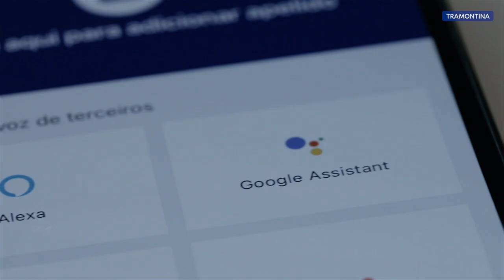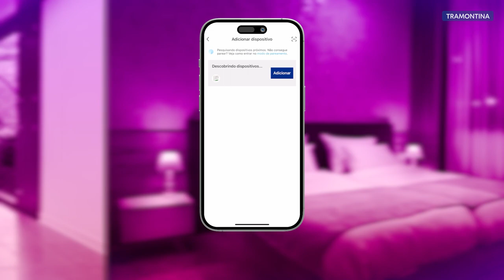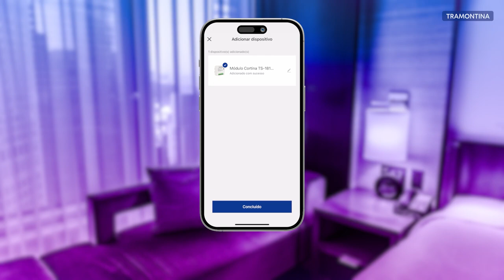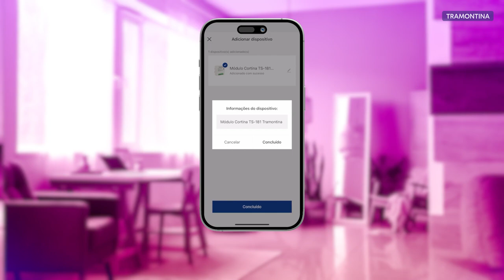Como transformar sua cortina ou persiana elétrica em um produto inteligente? | Tramontina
Já imaginou controlar a sua cortina através do smartphone ou por comandos de voz sem precisar levantar da cama ou do sofá? Com o módulo cortina Smart Tramontina isso é possível!
Ele é capaz de transformar sua cortina ou persiana elétrica em um produto inteligente!
Através da Alexa e do Google Assistant você pode abrir e fechar a cortina usando a sua voz. Também é possível programar automações baseadas na previsão do tempo, no horário e na geolocalização. Não é incrível?
Vamos conhecer algumas informações importantes do módulo cortina smart Tramontina:
- Ele possui 2 entradas para teclas e duas saídas para o motor, para o controle de abrir e fechar.
 - Necessita de rede Wi-Fi de 2.4 gigahertz.
- É bivolt e suporta uma corrente máxima de 3 amperes.
Recomendamos que a instalação seja feita por um profissional qualificado e que siga as instruções do manual que acompanha o produto, ok?
Faça o download gratuito do aplicativo T smart na Google Play ou App Store.
Com o aplicativo instalado, registre sua conta definindo um login e uma senha. Se o indicador luminoso do módulo estiver piscando rapidamente, ele está em modo de pareamento. Caso contrário, com o auxílio de um grampo, clique pausadamente 5 vezes o botão “reset” até o led começar a piscar.
Com o T  smart aberto, clique no botão ”+” e em seguida em “adicionar dispositivo”. Na tela seguinte, o seu módulo já irá aparecer. Clique em “adicionar”, e na sequência digite o nome e a senha da sua rede de internet. Clique em “próximo” e aguarde a instalação ser concluída.
Quando o módulo for adicionado com sucesso, você poderá alterar o nome do dispositivo. Caso não queira, clique em “concluído” e finalize a configuração.
Viu como é fácil? O seu módulo cortina smart Tramontina está pronto para ser utilizado. Agora é só curtir as vantagens de uma casa inteligente e automatizada. Tramontina, o prazer de fazer bonito.